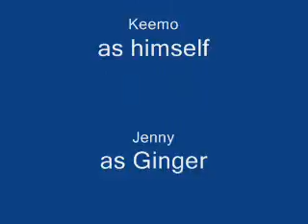Buzz N Riley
Here is Riley having fun with Buzz "tracking cats"